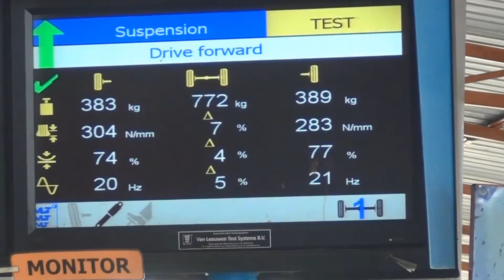Ujian Suspensi oleh PUSPAKOM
Ujian Suspensi bertujuan untuk menguji keberkesanan sistem suspensi (spring, penyah mampatan dan penghubung) pada setiap gandar..